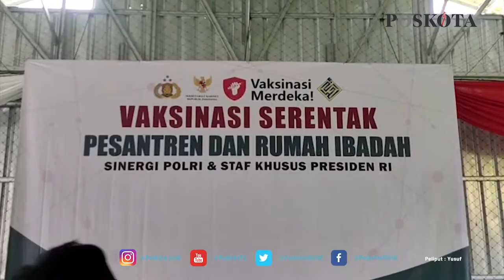VAKSINASI DI PONPES DAN RUMAH IBADAH SERENTAK, KAPOLRES LEBAK TARGETKAN 500 SANTRI DAN WARGA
LEBAK, POSKOTA - Pemerintah menggelar vaksinasi serentak di lingkungan Pesantren dan rumah ibadah seluruh Indonesia. di Kabupaten Lebak, vaksiansi yang merupakan bentuk sinergi Polri dengan staf Khusus Presiden RI itu di Lapangan Futsal Majlis Ta'lim Baitul Harokah, Kampung Rangkong, Desa Aweh , Kecamatan Kalanganyar,  Kabupaten Lebak, Selasa (7/9/2021).

Dalam kegiatan itu,  Presiden RI Ir. Joko Widodo turun tangan dalam memantau pelaksanaan vaksinasi Pesantren dan rumah ibadah seluruh Indonesia.

Kapolres Lebak AKBP Teddy Rayendra mengatakan, dalam vaksinasi ini pihaknya menargetkan 500 orang yang terdiri dari para santri dan masyarakat umum di Kabupaten Lebak.